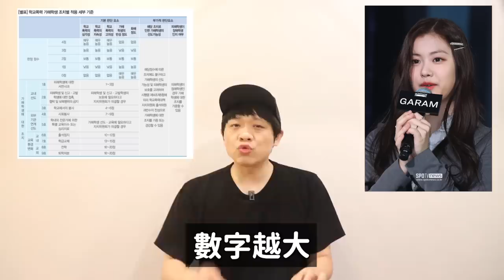LE SSERAFIM宣布5人體制..金佳覽暫停活動接受治療！5號處分到底是哪種程度？｜DenQ